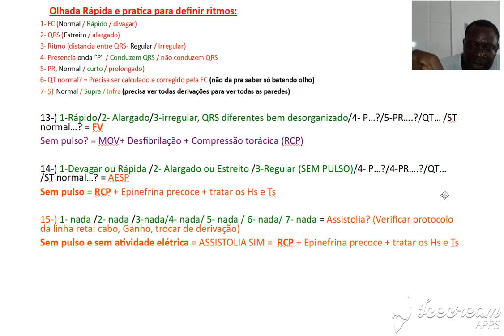27 Pratico Revalida, IDENTIFICANDO E TRATANDO ARRITMIAS (parte 7 -final)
Depois desse terminar esse treino teórico, você pode treinar o olho, identificando os Traçados do EKG e tratando o Ritmo identificado,  na serie de vídeos, clicando nos links a seguir:
Identifica e trata o Ritmo desse EKG em 10 minutos (Treinando o Olho)